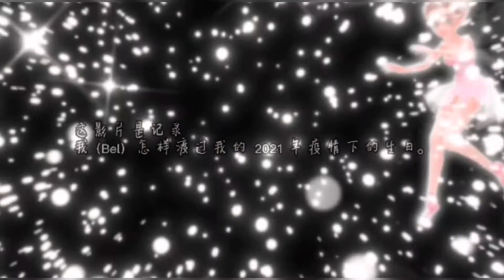今年生日 碰上全国大封锁 在家庆祝也特别开心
⏰影片焦点 | 物品的生日礼物 Timestamp
02:35 父母送的BabyG手表
02:58 阿滔DIY给我的神奇解压Magic Ball
06:05 舅舅送来的寿司